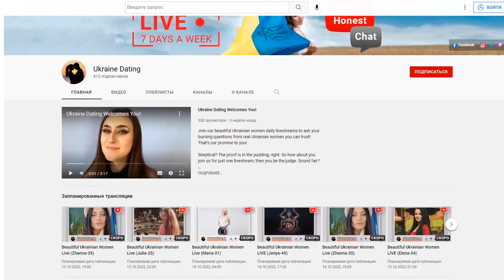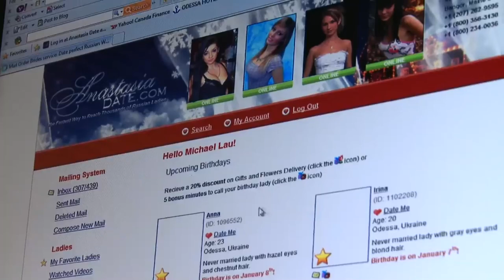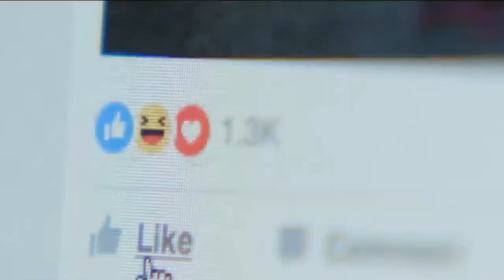Are Ukrainian Women Gold Diggers?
Guys how do you think, will Ukrainian women marry you if you have zero ballance on your bank account? Or you think they all are gold diggers? This video will open Ukrainian women from another side.

Beautiful Ukrainian Women Gold Digger Makes $200k! Real Life Story

Don't miss we launched the world's first ever... LIVE HONEST CHAT.